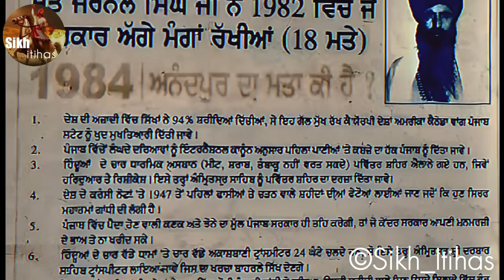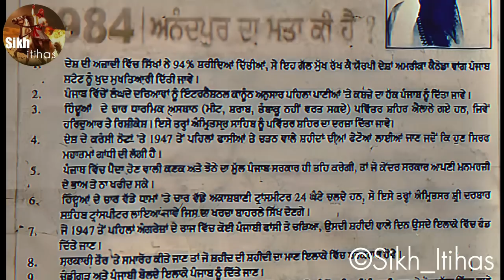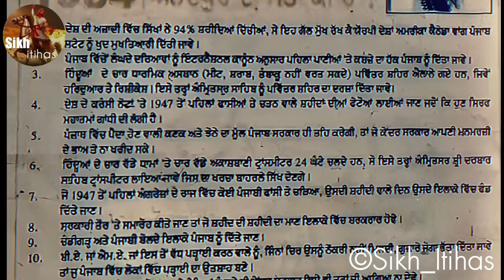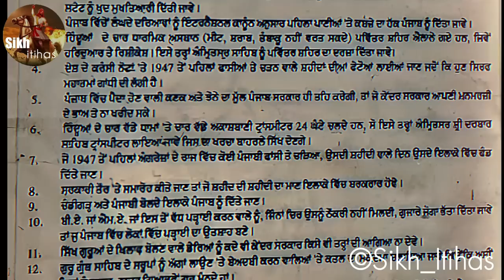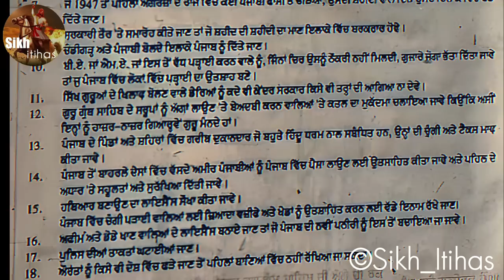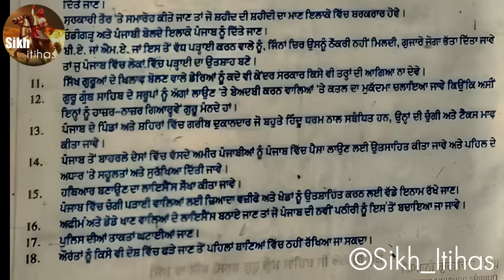Remix Katha || Operation Blue Star || Sant Jarnail Singh Bhindranwale || June 1984 || Ram Jethmalani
Topics Covered:
Operation blue star katha part1
1,2,3 june 1984 history
Anandpur mata
saka neela tara history
sant jarnail singh ji bhindranwale
Ram jethmalani and sant bhindranwale
Attack on Golden Temple 1984

This content is created and copyrighted by sikhitihas